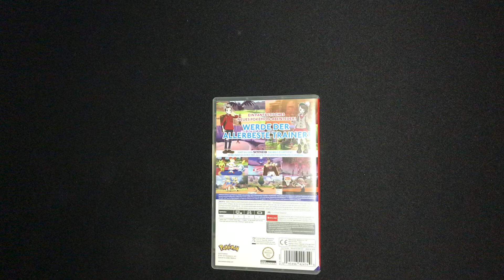UNBOXING POKEMON SCHWERT #2